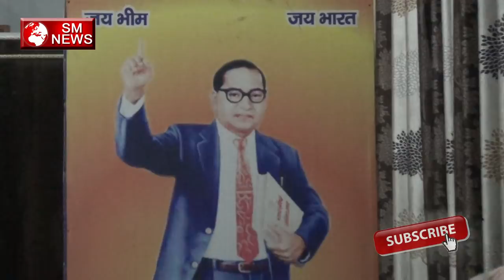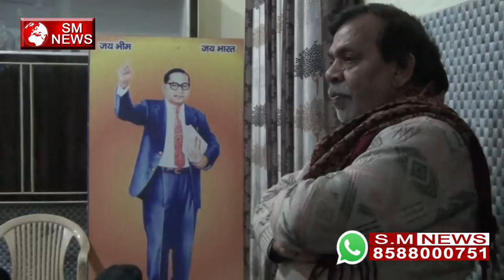13 तारीख को पुरे देश से दिल्ली में आने वाला है बहुजन समाज का जन सैलाब